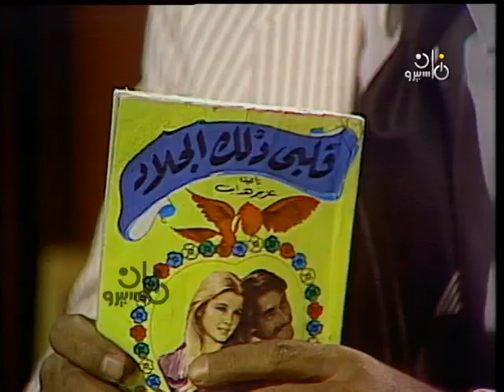مسلسل ״جواري بلا قيود״ ׀ بوسي – كرم مطاوع ׀ الحلقة 08 من 13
قصة سيناريو وحوار: منى نور الدين
تأليف موسيقي: أحمد الشابوري
إعداد موسيقي: إبراهيم أبو المجد
إخراج: حسن سيف الدين

بطولة:
بوسي - كرم مطاوع - كمال الشناوي - سهير المرشدي - محسن سرحان - حسن حسني - محمد العربي - زوزو نبيل - سامي العدل - إبراهيم خان.